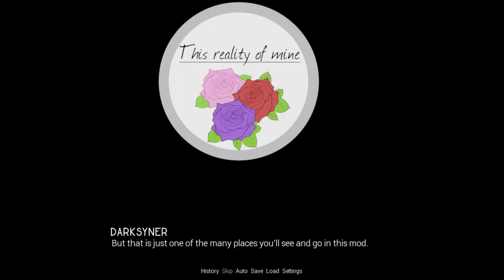Monika Can't Pick A Club (DDLC This Reality of Mine MOD) DEMO FULL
This DDLC MOD is Doki Doki This Reality of Mine a DDLC MODS with Monika, Sayori, Natsuki, and Yuri in Doki Doki Literature Club Mods scene. Author's Synopsis: What if the Literature Club wasn't all it had seemed? What if the club Monika led was a dream she conjured up as an escape? This a POV Monika mod following her between dreams and her true reality.